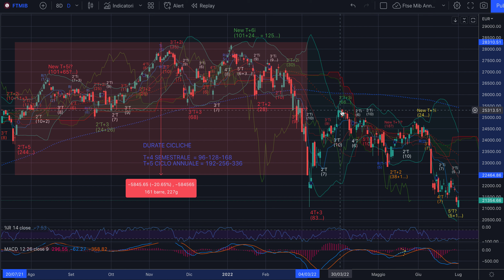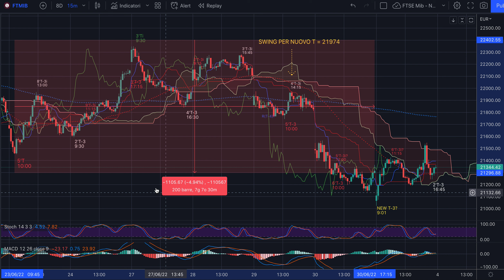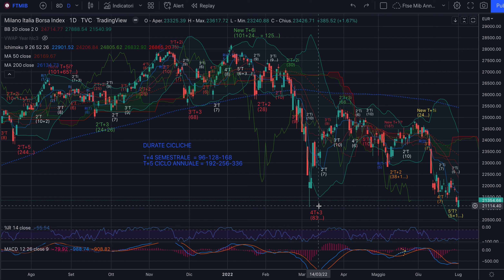MIB - Analisi Evoluta Weekly del 3/7 - Abbiamo veramente chiuso il Ciclo Annuale?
Buona sera,

Quanto ha cubato lo stacco di dividendi di Maggio sull'indice MIB?
Abbiamo quindi chiuso davvero il T+6 Biennale?

Buon ascolto e riascolto.

Jacopo Marini